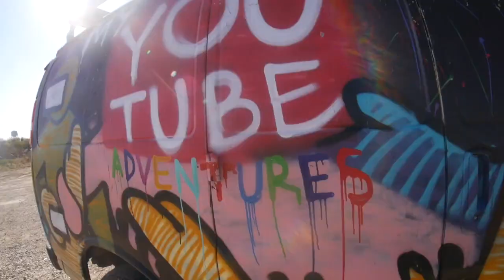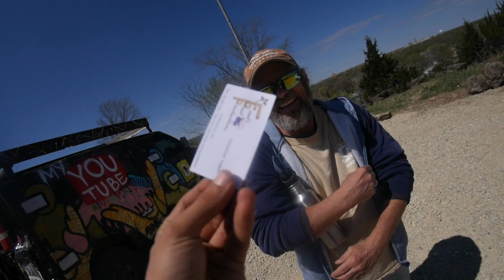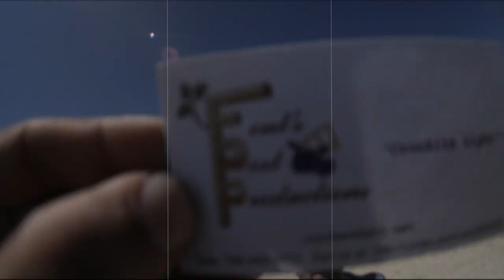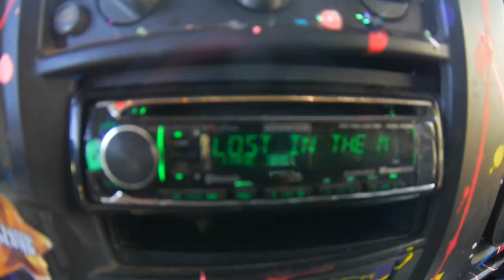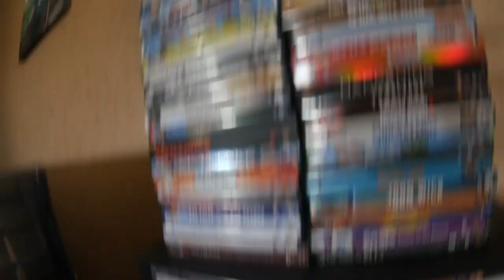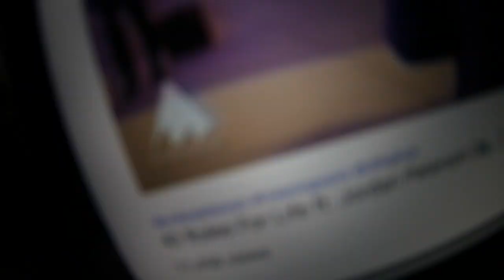Too Many People on the Planet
Location: Kansas; I spoke to some humans at the park , followed by a SLAWAA gig where I got paid $100 to rake up slob from the bottom of a lake.